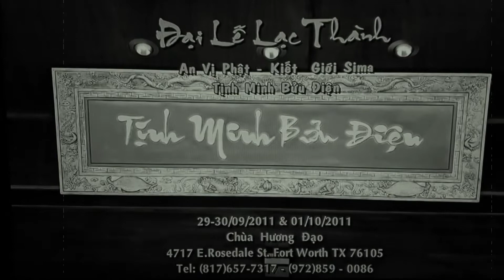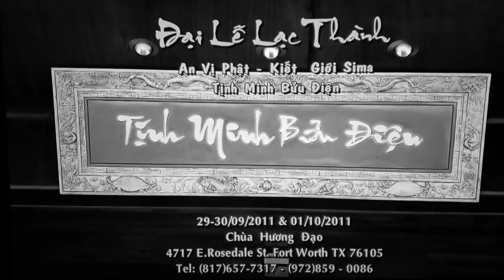Huong Dao Temple - Councilman Frank Moss and Fire Chief Rudy Jackson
Councilman Frank Moss and Fire Chief Rudy Jackson speaks at the Huong Dao Temple on the Grand Opening Ceremony.